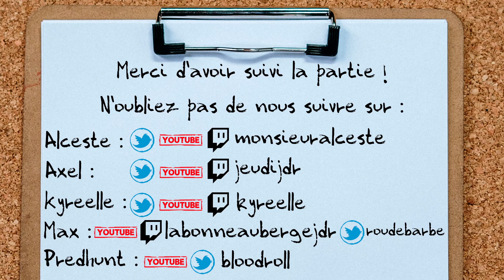Messy Critical #4 - 3 - Hunter avec @BloodRoll, @Kyreelle, Max de la @labonneaubergejdr et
Messy Critical est une émission d'Actual Play où nous jouons en live à des jeux de rôle de style occulte contemporain. Il s'agit de one shot ou de campagnes courtes.

Dans ce quatrième épisode, nous jouons un scénario one shot de Hunter le Jugement V5. Le scénario, intitulé "Dernier Tango", est une création personnelle avec une coterie prétirée de ma création, à partir du setting de Chicago by night.

Nous jouons avec  @BloodRoll ,  @Kyreelle, Max de la @labonneaubergejdr  et  @JeudiJdR.

Pour une campagne au long court, n'hésitez pas à écouter les Chroniques de Chicago sur toutes les plateformes de Podcast

00:00 Générique
00:14 L'interrogatoire